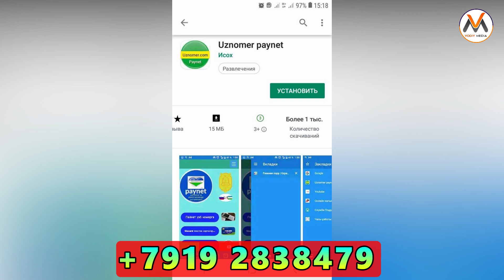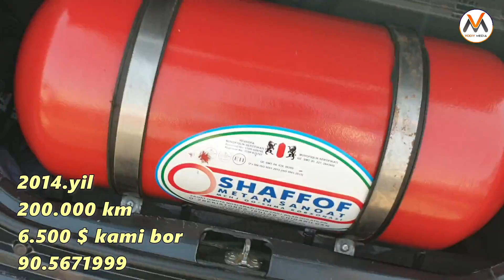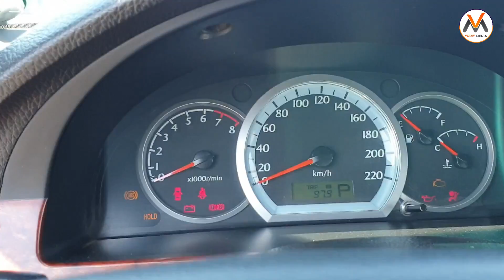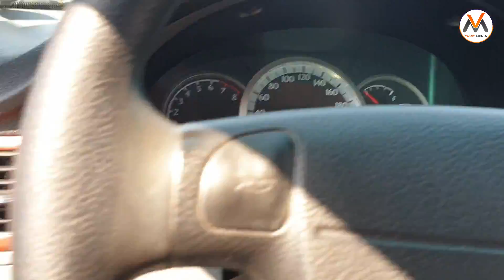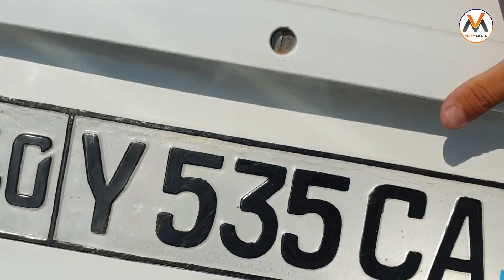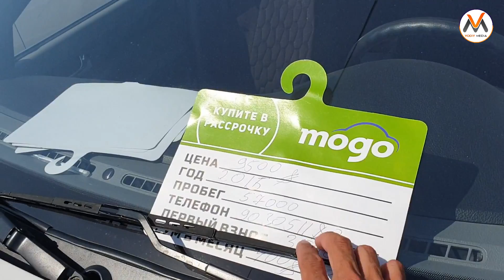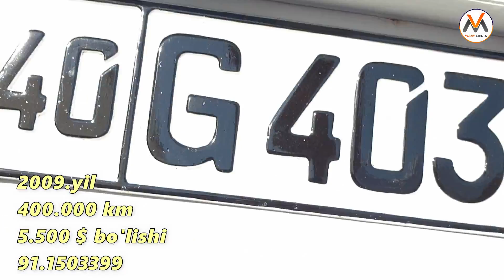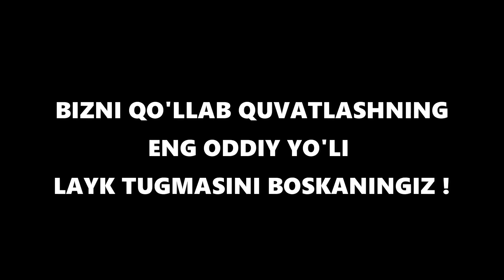24-IYUL QO'QON MASHINA BOZORI 2019